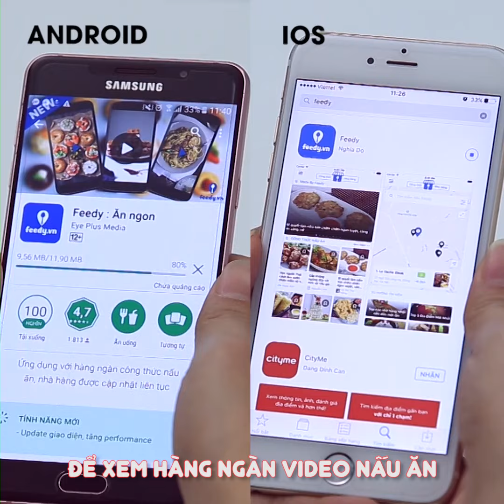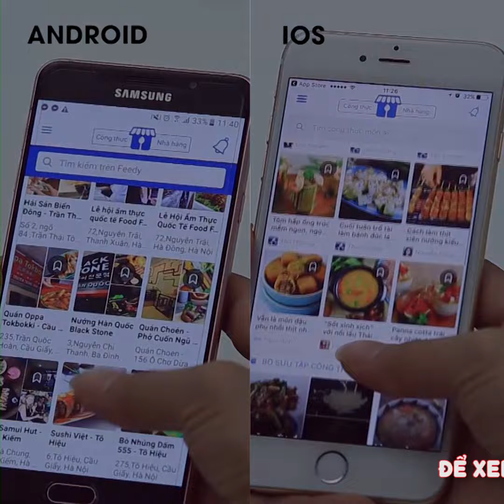Hướng dẫn cách làm Pudding xoài với